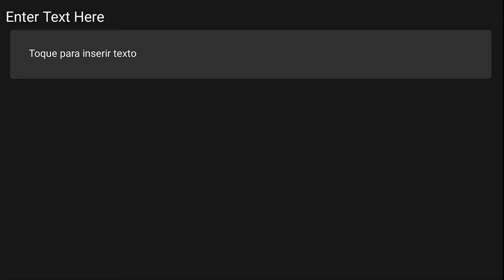Dragão de Komodo | ARKfjordur - EP44 | ARK Survival Evolved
Uma réplica praticamente exatamente de uma certa criatura atual ...